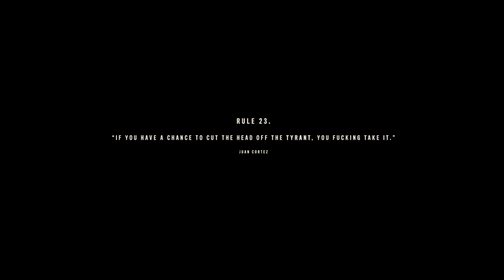Far Cry 6 Walkthrough Episode 40 "Paradise Lost"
In this episode we finally set out to take care of Castillo.